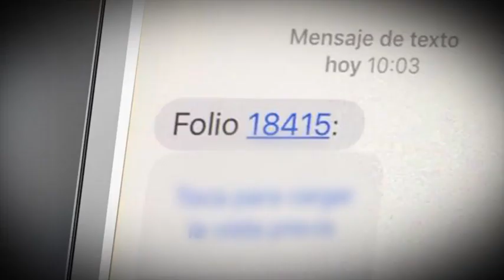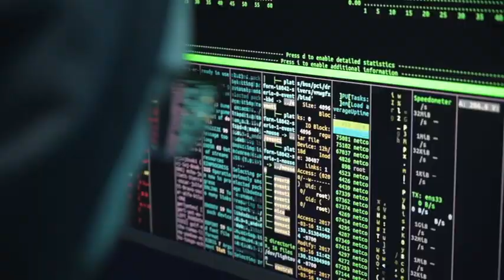Vulnerabilidad digital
3 de cada 10 adultos mayores han sido víctimas del cibercrimen en México. Delitos relacionados con tarjetas de débito, crédito y cuentas de nómina los más frecuentes, por fraude electrónico, robo de contraseñas y suplantación de identidad.